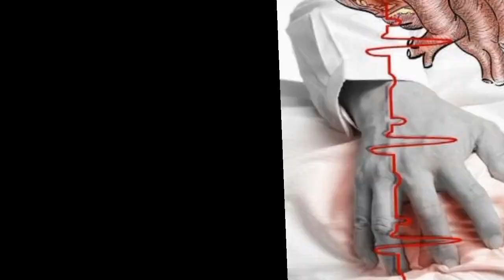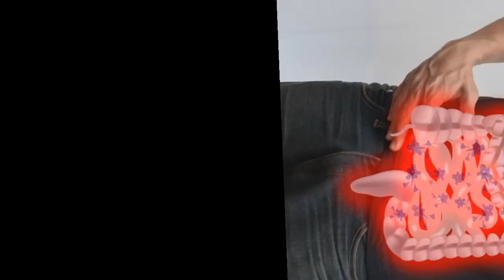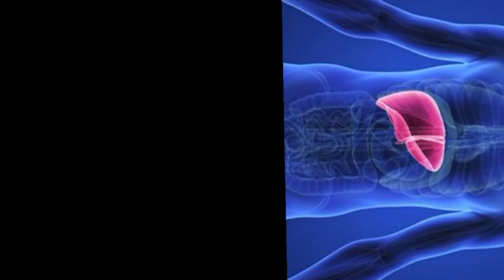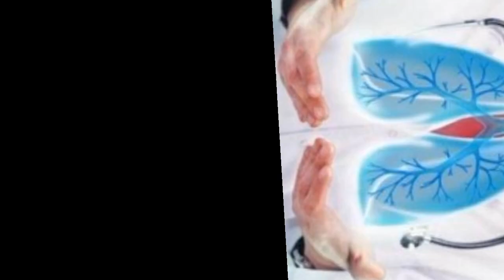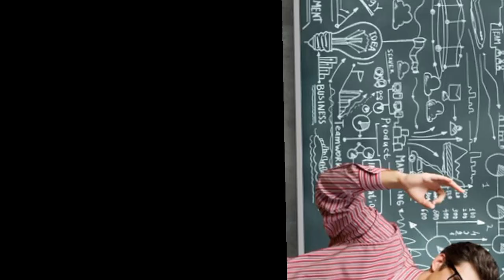TINGKATKAN KESEHATAN TUBUH ANDA DENGAN SEMPURNA!!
manfaat kunyit
30 manfaat kunyit putih
15 manfaat kunyit
10 manfaat kunyit